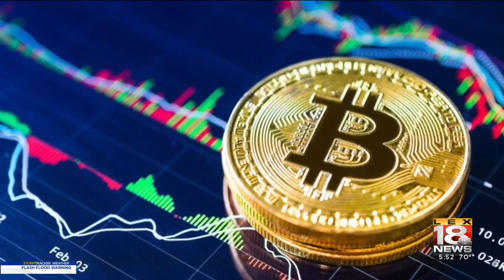Jane King Business Report: May 31, 2019